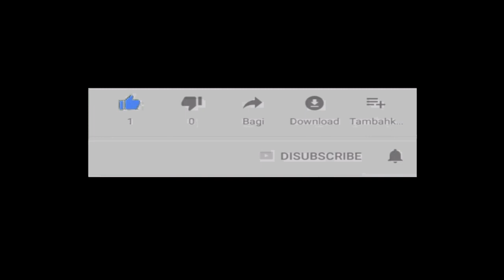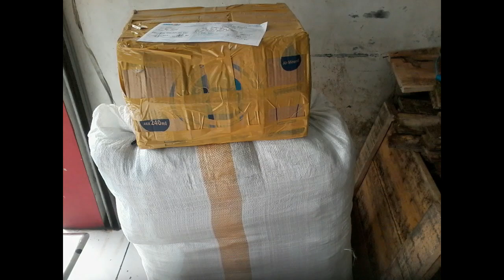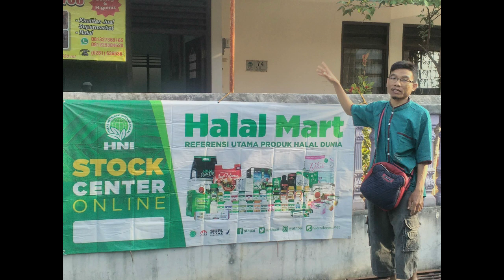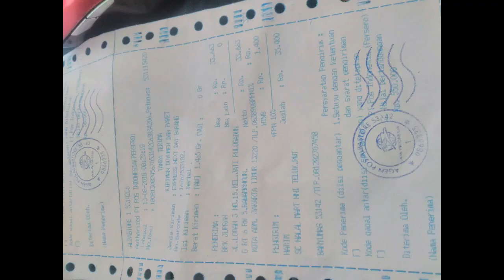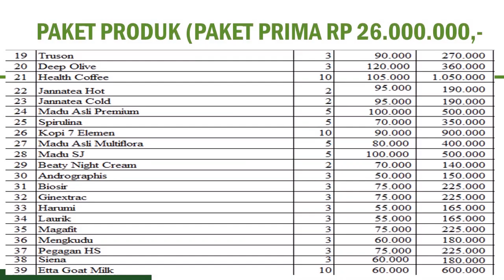reseller dropship gratis di Kota Kupang WA 081282707458